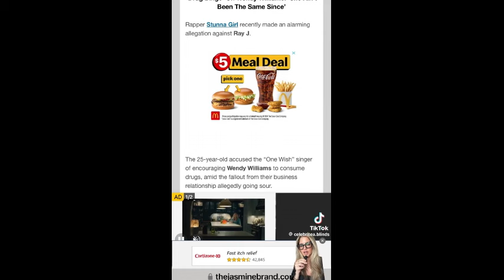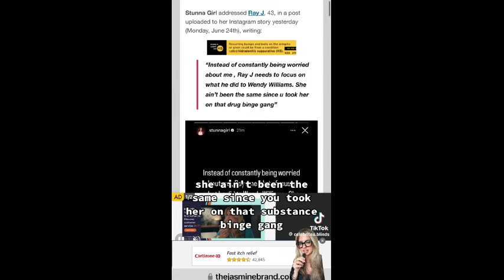Wendy Williams, Worth $55 Million, Told She Is Broke, Best Friend Files Lawsuit On Wendy's Behalf